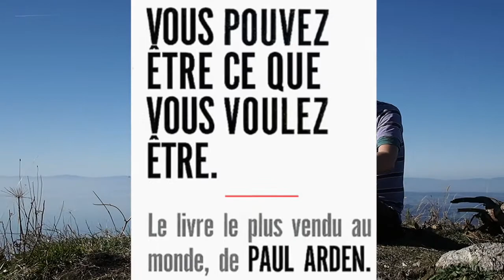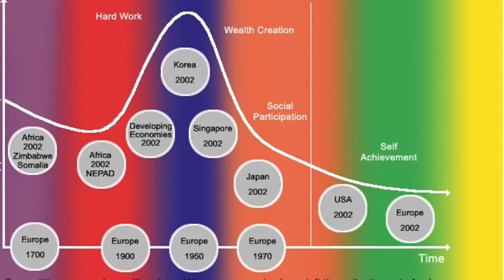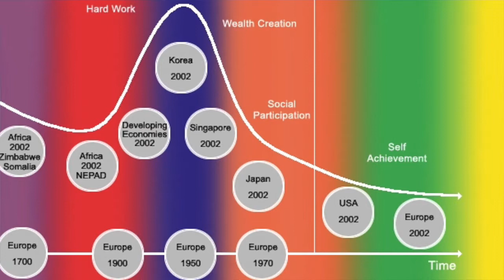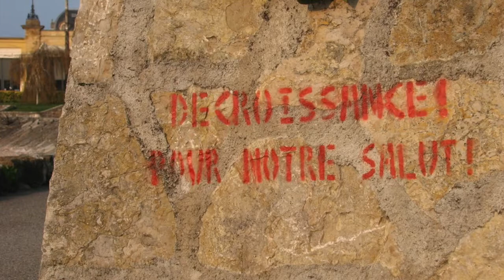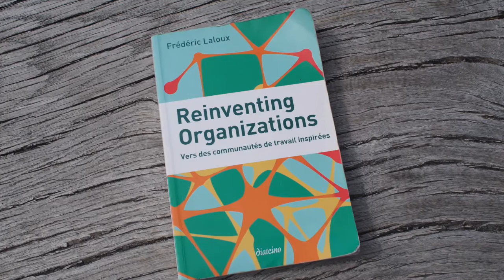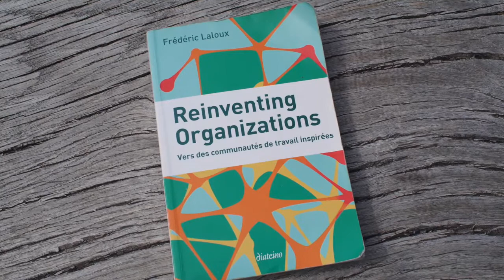Les 2 critères peu connus qui caractérisent une organisation selon spirale dynamique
Du gang à l'entreprise Opale en passant par la multinationale et l'administration. Voici comment les organisations se créer et s'organisent en fonction de la vision du monde de leurs créateurs.

Il y a deux critères intéressants à observer pour connaitre la vision du monde d'une organisation:
- comment sont prises les décisions
- comment se pratique la rémunération

Nous allons observer les types d'organisations à l'aide du modèle de la spirale dynamique.

Voici mon article qui décrit plus précisément ce qu'est la spirale dynamique:
Cet article contient la vidéo dont je parle au début de celle-ci.

Voici ma méthode pour créer un écosystème, soit une organisation de type Opale comme le dit Frédéric Laloux.